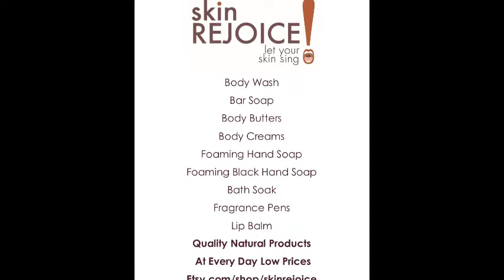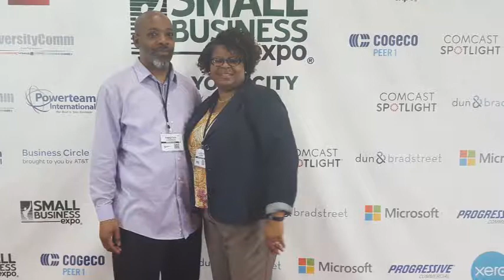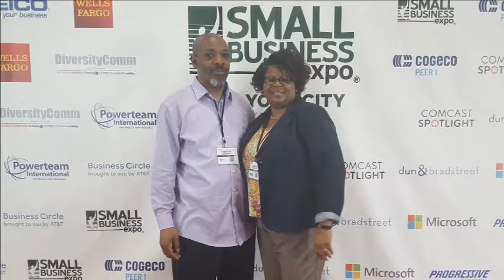Skin Rejoice At Jacob Javits Center